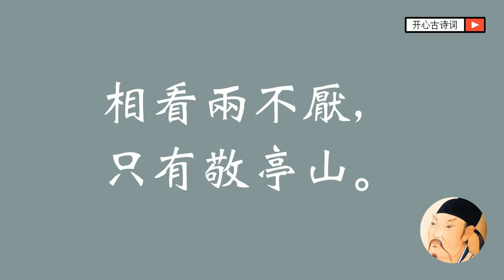獨坐敬亭山 李白 唐诗三百首 五言绝句 经典古诗 小学古诗 安徽 宣城 Famous Chinese Poetry Jing Ting Shan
獨坐敬亭山 / 唐 李白

衆鳥高飛盡，孤雲獨去閑。
相看兩不厭，只有敬亭山。